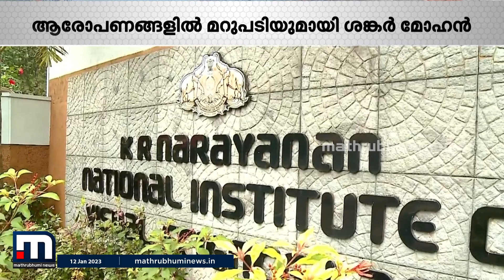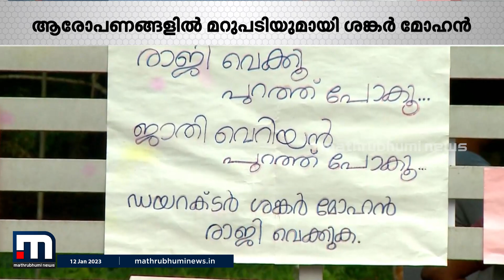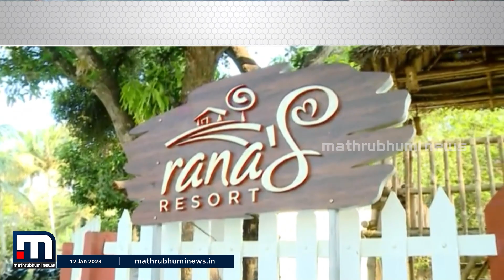ഷവർമ ഉണ്ടാക്കാൻ ചീഞ്ഞുനാറിയ ഇറച്ചി; കൊച്ചിയിൽ പിടിച്ചത് 500 കിലോ കോഴിയിറച്ചി| News Lens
തമിഴ്നാട്ടിൽ നിന്ന് കൊണ്ടുവന്ന  500 കിലോ ചീഞ്ഞ കോഴി ഇറച്ചി കളമശ്ശേരിയിൽ പിടികൂടി. കൊച്ചിയിലെ വിവിധ ഹോട്ടലുകളിൽ ഷവർമ ഉണ്ടാക്കാന്‍ ഇവിടെ നിന്ന് ഇറച്ചി നൽകിയിരുന്നുവെന്ന് കണ്ടെത്തൽ.

Happy viewing!